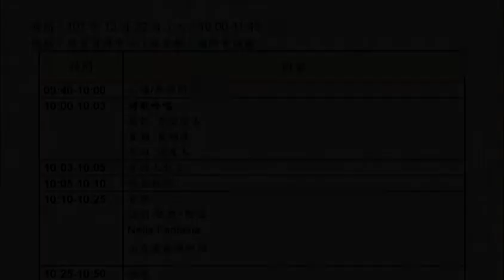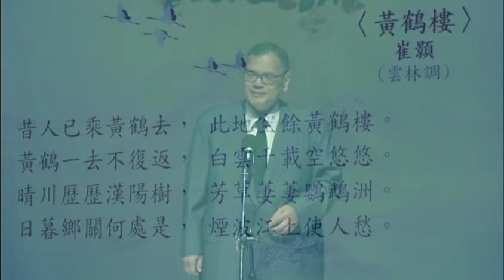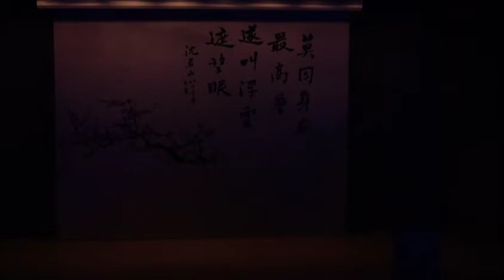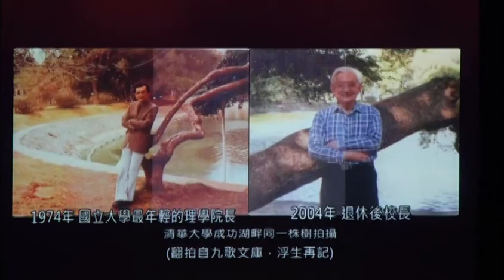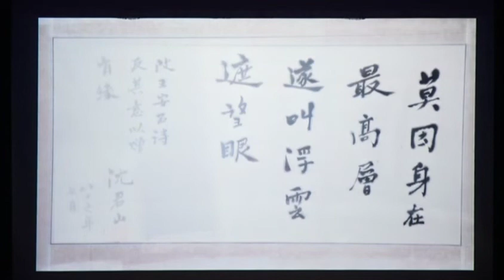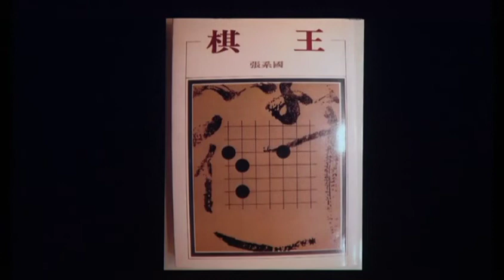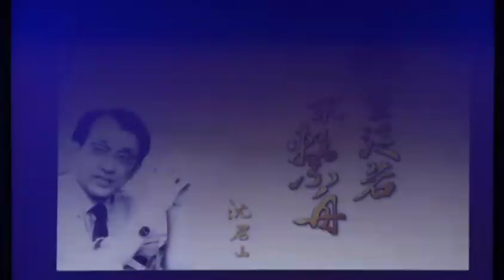【圍棋｜海峰棋院】《此生泛若不繫舟－沈君山校長追思會》